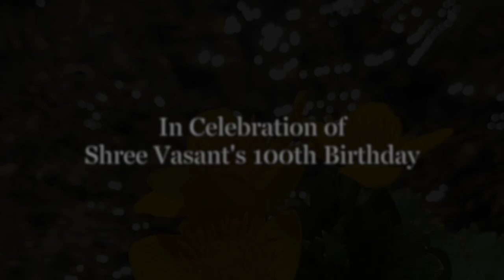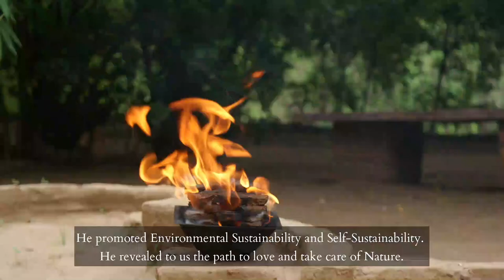In Celebration of Shree Vasant's 100th Birthday.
Beautiful video of people around the world celebrating what would be Shree Vasant's 100th birthday May 13, 2021. He was a true visionary who tirelessly carried Agnihotra to all countries.
Wonderful to see so many people, with different languages and cultures, all joined in Unity and Love, performing fires in unison around the globe. Heart to heart, flame to flame.  With many thanks to His grandson, Sarvajit Paranjpe for making the video and organising the event.